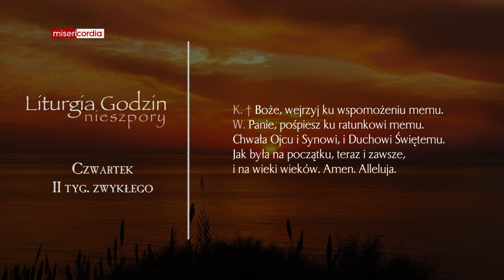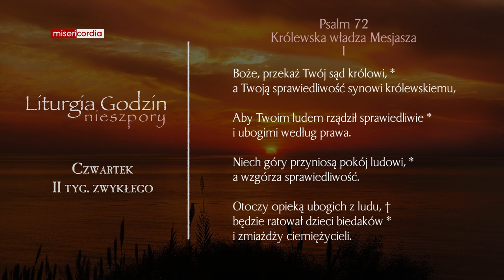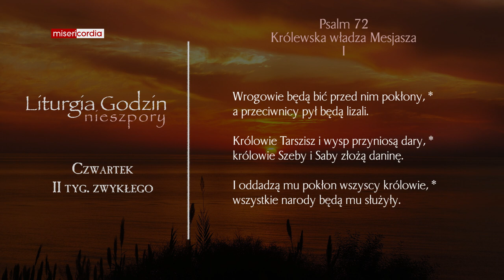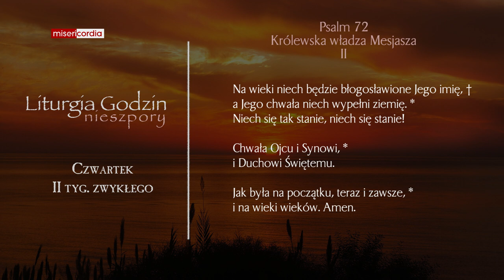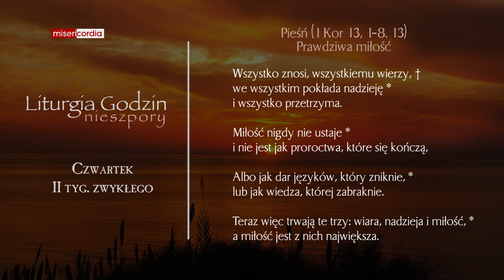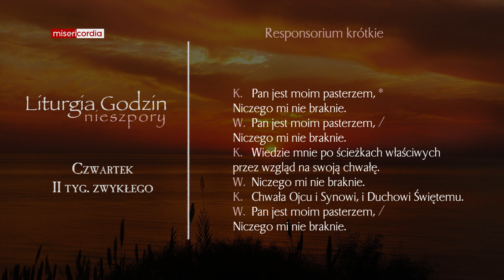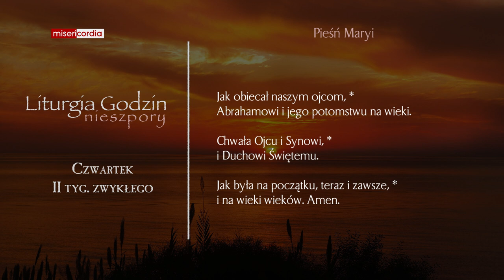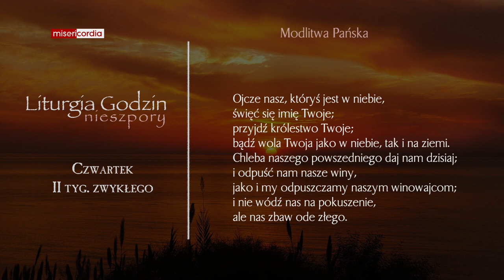Liturgia Godzin | Nieszpory | Czwartek, II tyg. zwykłego